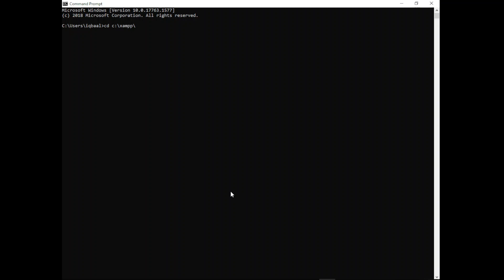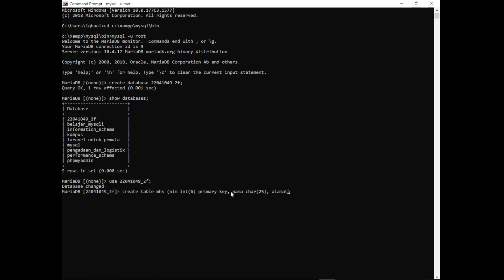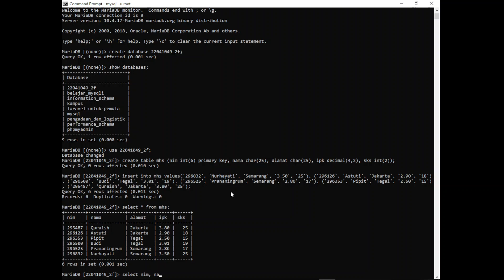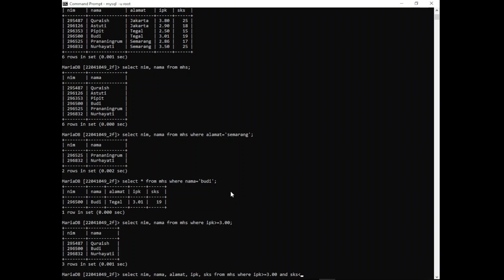UTS SISTEM BASIS DATA POLITEKNIK HARAPAN BERSAMA TEGAL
Nama : Iqbal Abdul Muslich
Kelas : 2F
Nim : 22041049